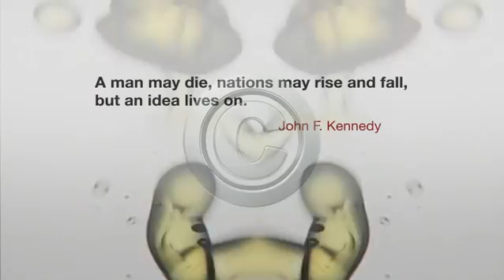Idea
PowerPlugs Video Backgrounds